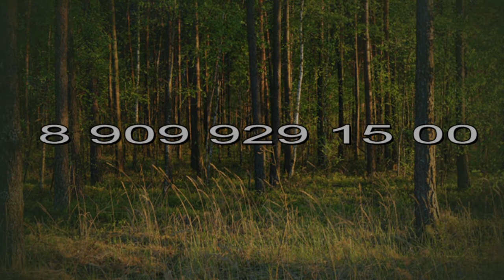Ансамбль Русской Песни КИТЕЖ